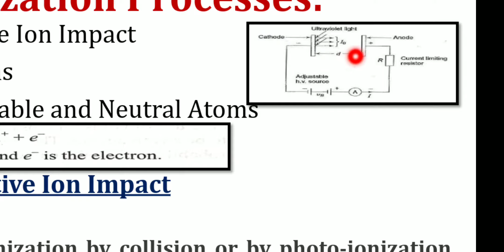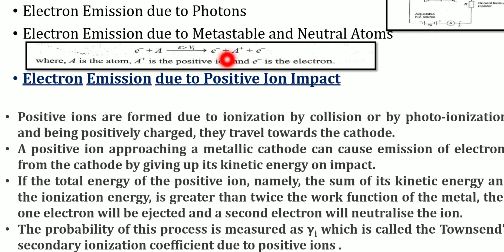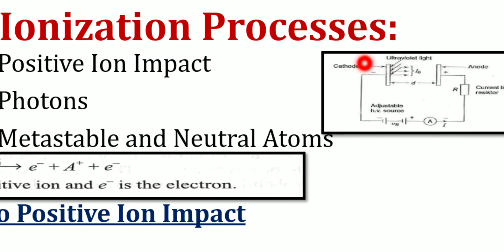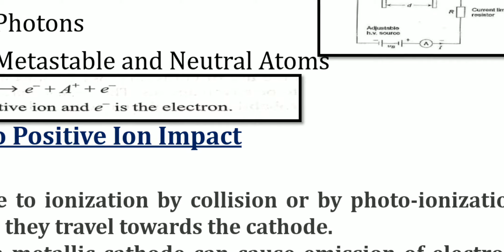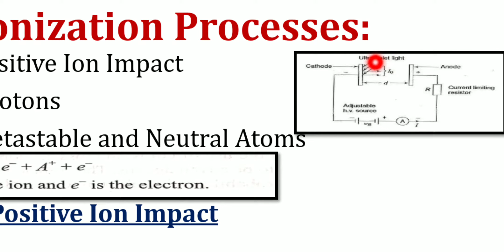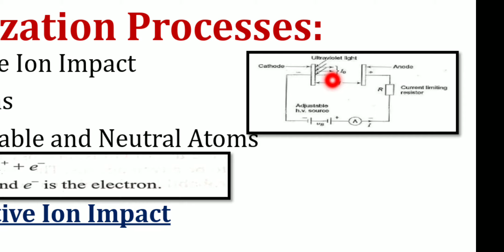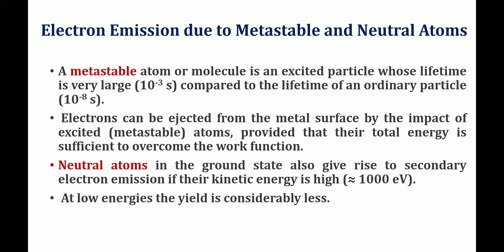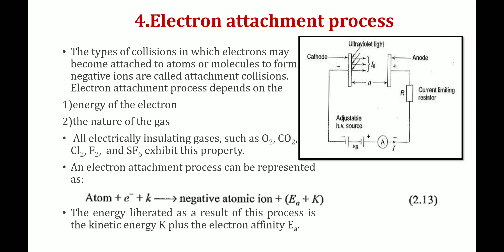secondary Ionization process & Electron attachment process -Asst prof K. C. Hanchinal